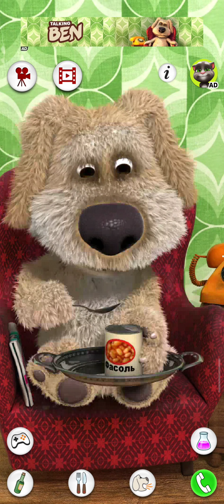February 18, 2024